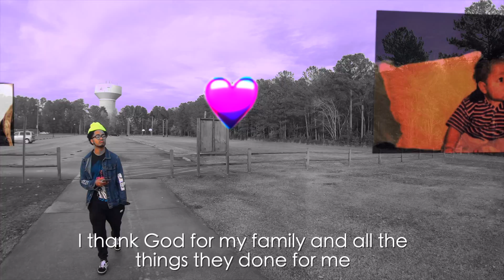LOS's World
I just started using After Effects. It's a powerful software combine with Final Cut Pro!
 newsome_productions

Newsome Productions

truelegend7

Tinder: jk :)
Please leave feedback on the video. Let me know if you have any video request!